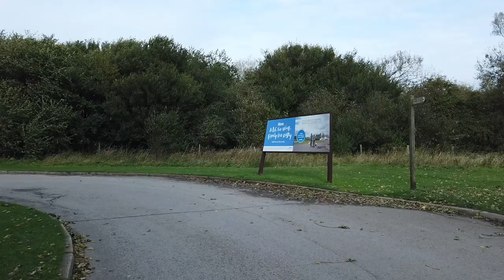Wild Side Talks: Marton Mere Blackpool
This is another of my walk & talk videos with no subject in particular. In this video I am walking around Marton Mere Nature Reserve on the edge of Blackpool, and also take a little look at the popular caravan site of the same name.
If you like what I do, you can make a donation to my PayPal